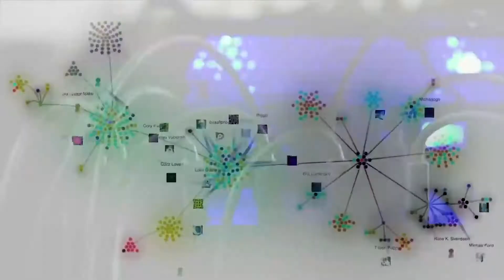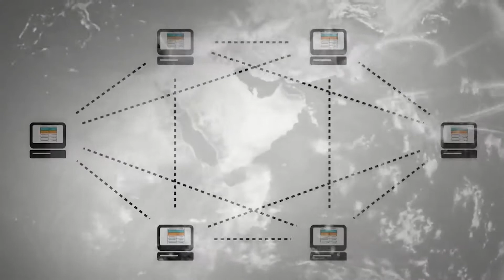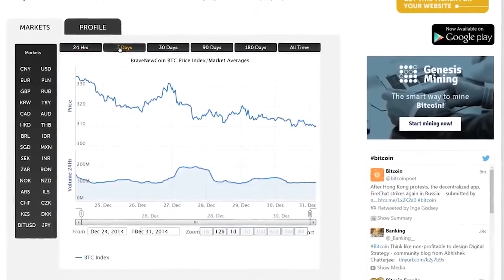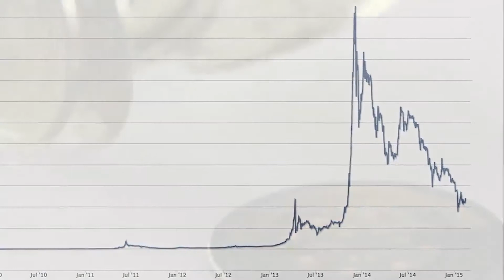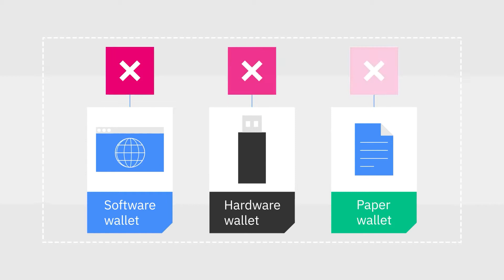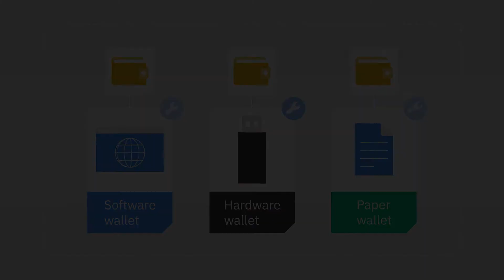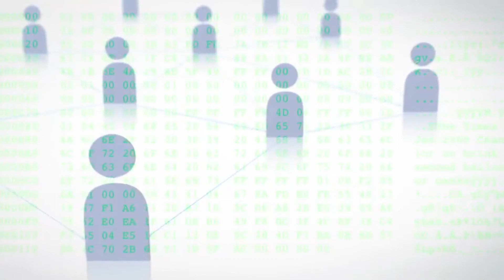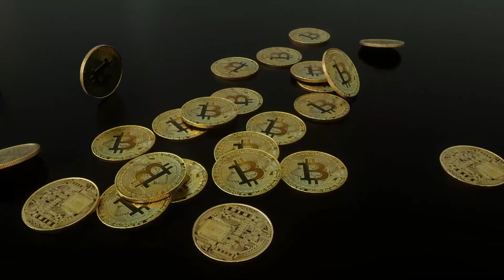what is cryptocurrency? cryptocurrency explained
what is cryptocurrency?: the explanation of cryptocurrency is not a short story, there are several things you have to know - so what is cryptocurrency? It's not just about the pure explanation of crypto currency but also about what is behind it: also terms such as token, blockchain, ICO and of course what crypto currency actually is (what is cryptocurrency?), how it was created and many other things. we hope that you have folded our video and try to explain crypto currencies simply to you.

timestamp:
00:00 intro
00:20 what is cryptocurrency?
01:53 coinmarketcap most famous
03:42 short bitcoin story
05:26 wallet
07:45 good idea to invest?
08:02 outro